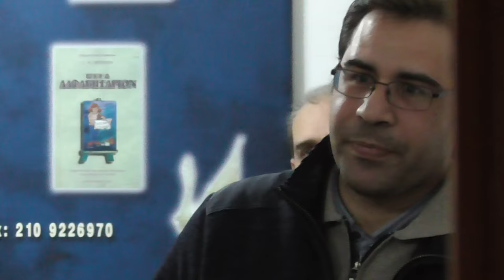Διονύσης Μακρής 1-2-17 :Κάρτα του πολίτη και αχρήματη κοινωνία με το χάραγμα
Την τετάρτη 1ή Φεβρουαρίου 2017 στην αίθουσα "Αγαθός λόγος" λαγουμιτζή 42 Νέος κόσμος,της Εφημερίδας "Στύλος της Ορθοδοξίας" πραγματοποιήθηκε επίκαιρη και αποκαλυπτική ομιλία από το  Δημοσιογράφο και θεολόγο (εκδότη της Εφημερίδας "Στύλος της Ορθοδοξίας')κυρίο Διονύση μακρή με θέμα  : Κάρτα του πολίτη και αχρήματη κοινωνία με το χάραγμα από τη Νέα τάξη Πραγμάτων. Η συνάντηση διήρκεσε μια ωρα και 46 λεπτα,και κατά τη διάρκεια της ομιλίας έγινε ωφέλιμος και εποικοδομητικός διάλογος.